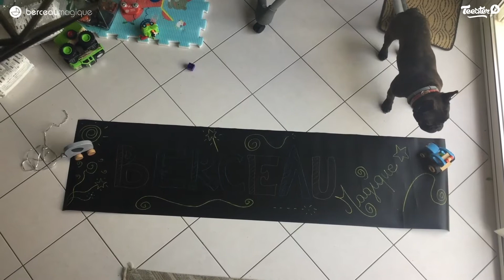LE TABLEAU ARDOISE GEANT PLIABLE + CRAIES - BERCEAU MAGIQUE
Mélyssa, ambassadrice Berceau Magique et Jules, 18 mois, vous font découvrir le Tableau ardoise géant pliable + craies de la marque Jaq Jaq Bird.

Envie de devenir ambassadeur Berceau magique ? Inscrivez-vous à notre programme, recevez gratuitement des produits et partagez votre avis à la communauté !